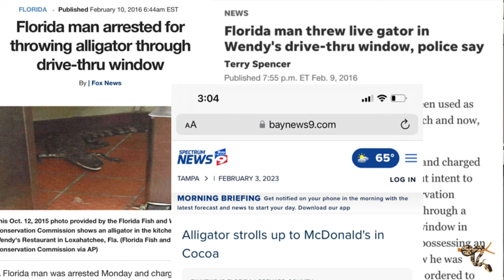Species Spotlight- American Alligators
T-Shirt ⏩⏩Cold Blooded Cafe

Kimberly
Rebecca
Cheri
KiwiKaboom
Jeremy M
Lawrence H
Scout Mcdougall